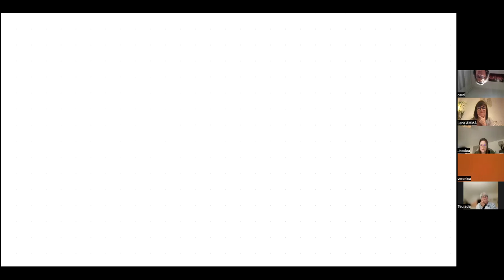Conférence du 12/12/2023
✨ Le lien subtil entre ton habitation et toi : en quoi le lieu peut t’influencer ✨

Durée de la conférence: 56min44
Ensuite Q/R en accord avec les participants pour la diffusion
J'ai malheureusement enregistré la vidéo en visuel "galerie", mes excuses pour cela 🤪

Notre cerveau, notre éducation, notre civilisation occidentale ont tendance à ne considérer que ce que nous voyons. Or dans le vide, des milliards de particules, d’atomes, de l’énergie circulent hors de notre vision et souvent même hors de notre perception.
Notre vie entière, nos souvenirs, notre éducation, nos croyances ont façonné qui nous sommes aujourd’hui. Tout ce que nous pensons, disons, vivons, faisons crée un champ énergétique tout autour de nous.
La physique quantique peut aujourd’hui prouver cet état de fait !!
Et s’il en était de même pour votre bien immobilier et son terrain ? Cela pourrait vouloir dire que toute son histoire y a laissé une empreinte depuis la nuit des temps.
Cela ne peut raisonnablement pas être neutre pour vous qui habitez sur place.

La conférence sera interactive : vous pourrez poser des questions au fil de l’eau.
A l’issue de la conférence, vous recevrez 10 ressources différentes pour vous aider à appréhender le monde subtil dans votre lieu. Ces ressources seront envoyées pendant les 5 semaines suivant la conférence.